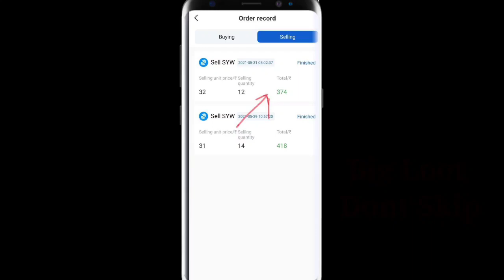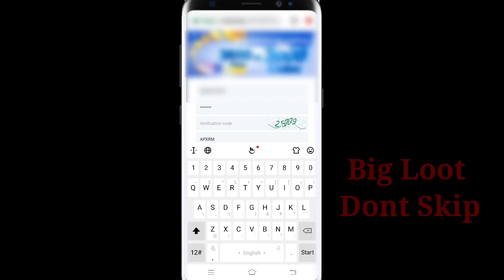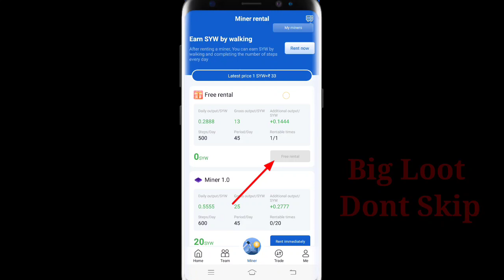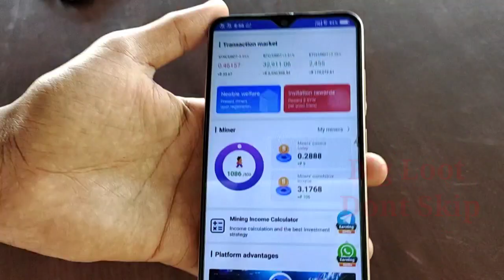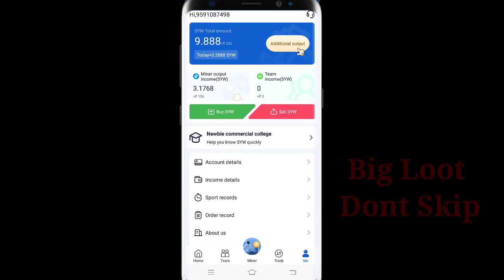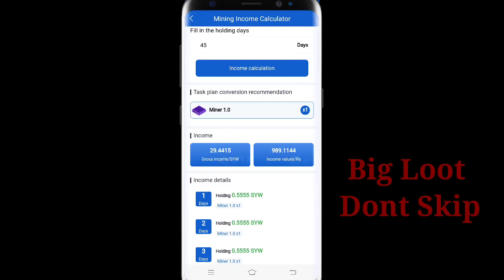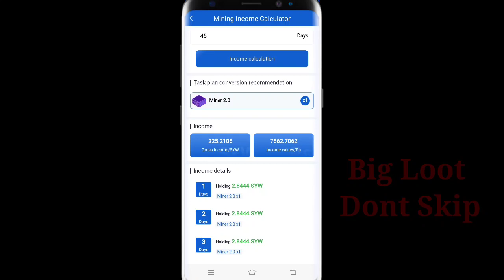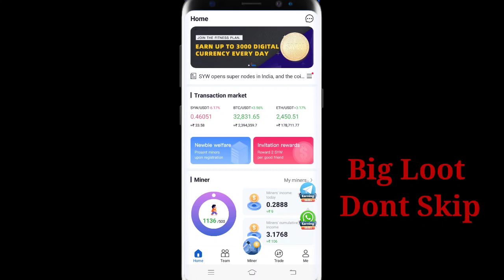Just Walk And Earn Money Daily Upto 100-200 || ಪ್ರತಿದಿನ 5 ನಿಮಿಷ ಕೆಲಸಮಾಡಿ || 2021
Hi friends I am explaining about

It's a crypto currency earning app it's a coin name is SYW is just earn free daily 0.2888 means daily 10-20 and earn more SYW just buy a flatform

Refer Code : APXRM

Just Walk and earn Without Investment
Investment Earn Also Available